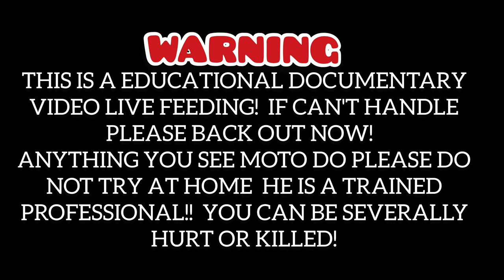First Hand Look at Effects of Venom! Western Diamondback Rattlesnake Live Feeding!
Tangerine Western Diamondback rattlesnake Live feeding.

Documentary Video of Effects of Venom!